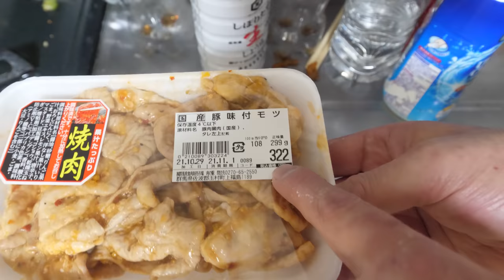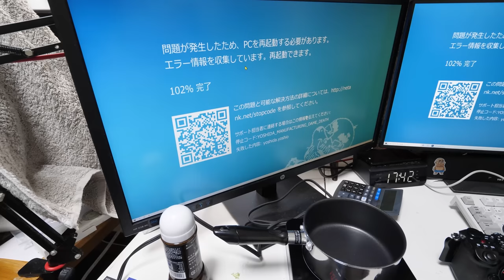【大食い】幻の牛「上州牛」で一人焼肉した結果...悲劇が起きますｗ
パソコンデスク焼肉　PCデスク焼肉　４K動画のテストです。